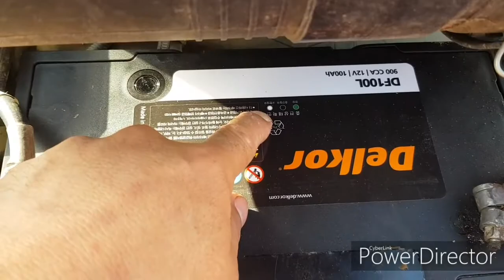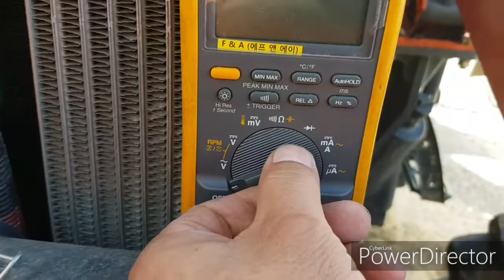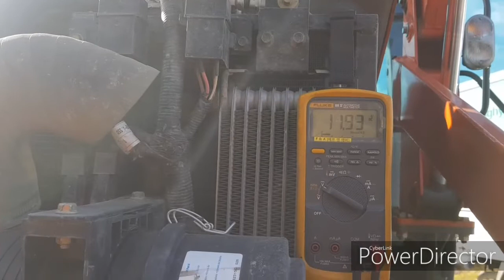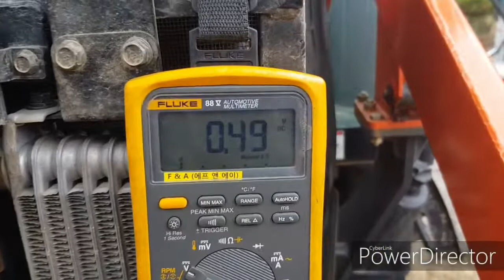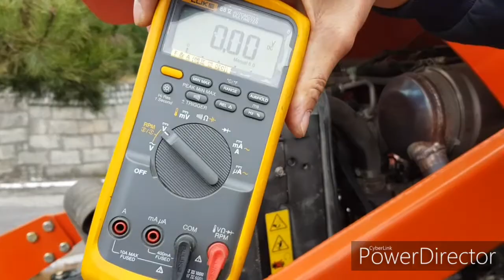대동트랙터RX570 시동불량.충전불량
확실한 충전으로 배터리를 오래  사용할수 있습니다.